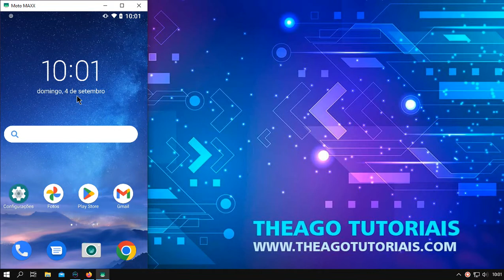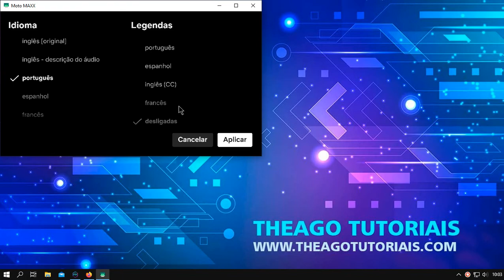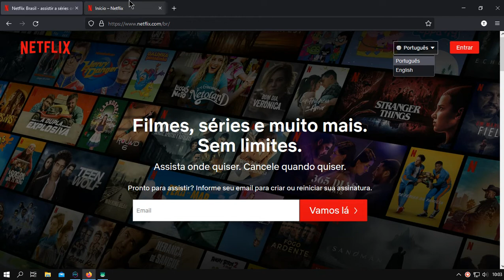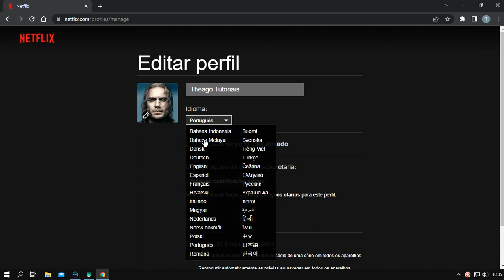Como Mudar a Linguagem da Netflix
⏩ Olá, eu sou o Thiago! Neste vídeo ensino você a Como Mudar a Linguagem da Netflix